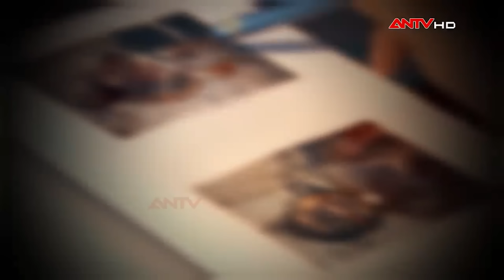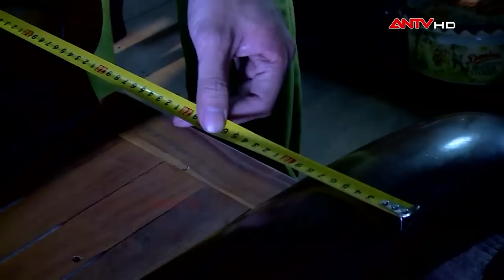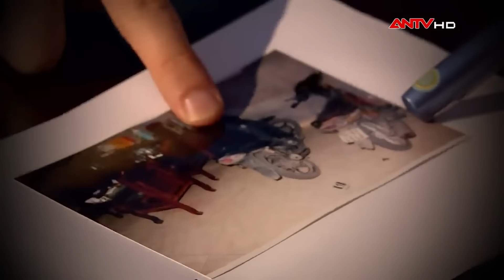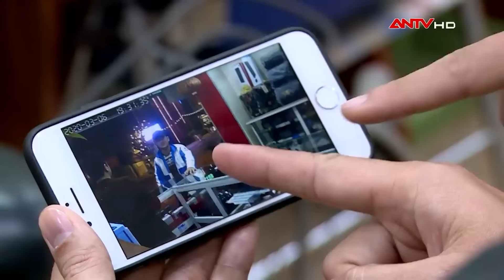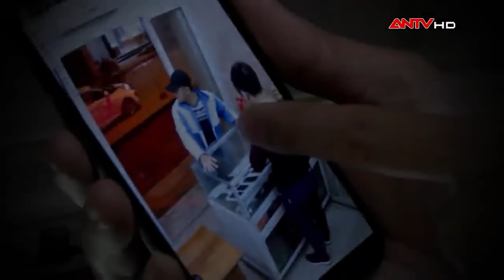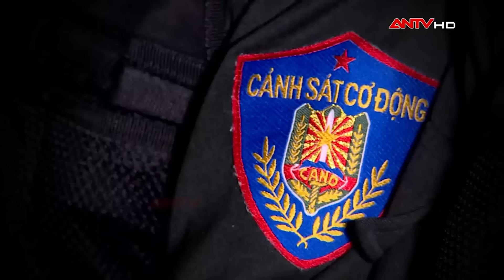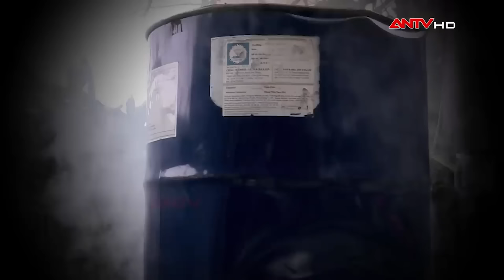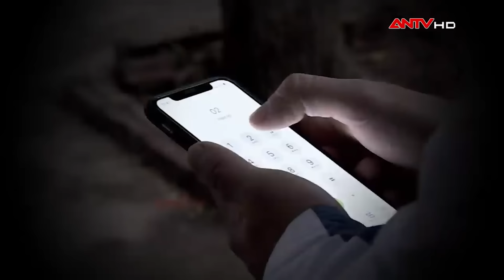Mùi thịt cháy khét trong thùng phuy mở ra vụ giết người phi tang tàn độc | Hành trình phá án | ANTV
ANTV | Hành trình phá án | Làn khói lạ cùng mùi cháy khét nồng nặc khiến người dân hoài nghi. Từ đây mở ra một vụ án mạng phi tang man rợ trong thùng phuy.

Thông tin vụ án: Đối tượng Phạm Ngọc Tuấn (sinh năm 1996, trú tại thôn 1, Tràng Duệ, xã Lê Lợi, huyện An Dương) không có việc làm ổn định, lại sa vào một số tệ nạn xã hội. Tuấn có vay nợ anh Nguyễn Văn Lâm khoản tiền 6 triệu đồng. Ngày 22/2/2020, anh Lâm đến nhà của Tuấn để lấy tiền. Do không có khả năng chi trả, lại bị anh Lâm chửi mắng, Tuấn liền dùng dao sát hại nạn nhân. Sau khi ra tay tàn độc, kẻ này cho xác nạn nhân vào thùng phuy xanh để đốt phi tang. Đồng thời, Tuấn cũng lấy hết số tài sản nạn nhân mang theo người rồi đem bán. Trên đường về, khi đi qua nhà, Tuấn phát hiện có công an và người dân tụ tập rất đông, biết chuyện bại lộ, hắn yêu cầu lái xe taxi đưa ra Quốc lộ 10 rồi bỏ trốn. Những tưởng với sự ma mãnh Tuấn có thể thoát được sự truy lùng của các trinh sát nhưng chỉ vài giờ sau khi gây án hắn đã sa lưới.

Mời quý vị và các bạn xem thêm: Cuộc ĐỘT KÍCH lúc 0h vây bắt kẻ mang súng giả cướp ngân hàng | Hành trình phá án mới nhất 2023